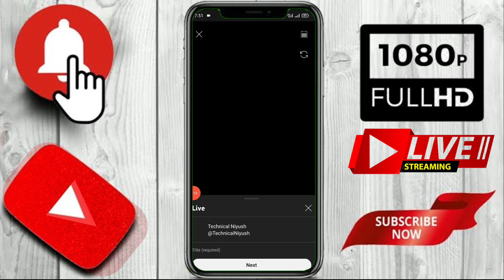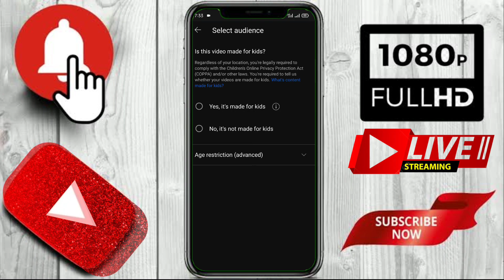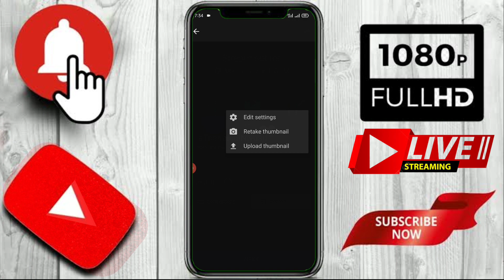New update के बाद🤔 Mobile Ke Screen Ko YouTube Pe Live Stream kaise kare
♦️ Your Search Results --👇👇👇
mobile screen ko youtube par live kaise kare
mobile screen ko youtube par live kaise karen
mobile ki screen ko youtube par live kaise kare
how to live stream of mobile screen on youtube
mobile screen ko youtube par live kaise kare 2022
youtube par mobile screen live stream kaise kare
mobile ke screen ko youtube pe live stream kaise kare
mobile ke screen ko youtube pe live stream kare
how to live mobile screen on youtube
mobile screen live on youtube
how to live stream of mobile screen
how to add mobile screen on youtube video
how to live mobile screen on facebook
how to live stream on youtube with mobile
how to go live screen recording on youtube

screen live stream youtube
how to do live streaming on youtube in mobile
youtube live stream setup
how to stream on youtube
live kaise kare youtube
screen live stream youtube android
mobile se live stream kaise kare youtube par
mobile se live stream kaise kare
youtube live kaise kare
youtube par screen live kaise kare
how to stream on youtube with phone
youtube pe live stream kaise karte hai
how to share screen on youtube live stream
how to youtube live stream on phone
youtube live stream app
live channel promotion kaise kare
how to go live on youtube in mobile
how to go live on youtube with screen share
youtube screen live stream kaise kare
how live stream youtube phone
how to live in youtube
streamlabs se live stream kaise kare
how to live on youtube
live on youtube from mobile
youtube channel live stream settings
youtube par live stream kaise karen
live youtube kaise chalaye
live channel checking kaise karte hain
youtube per live kaise karen
cricket live stream kaise kare mobile se
youtube pe live kaise aaye
live stream kaise karte hain
live streaming kaise karte hain
mobile se youtube live kaise kare
mobile se youtube par live stream kaise kare
how to live screen on youtube
live channel checking and promotion
live promotion
youtube live screen share